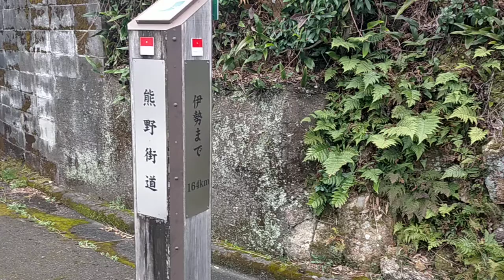熊野百景 石 粥森様 紀宝町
熊野の小使いさん事ブーワン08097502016